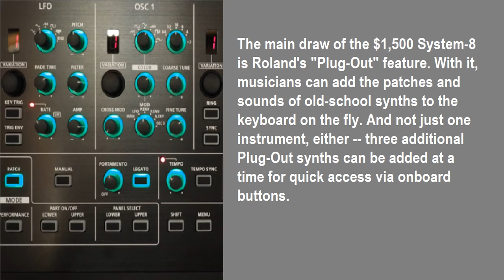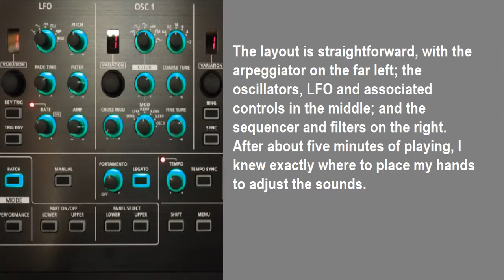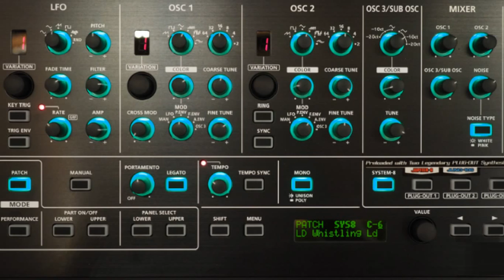Roland's System-8 keyboard is all the synths you want in one case